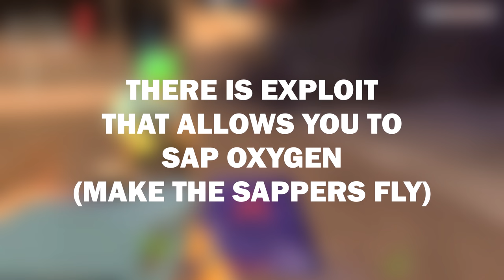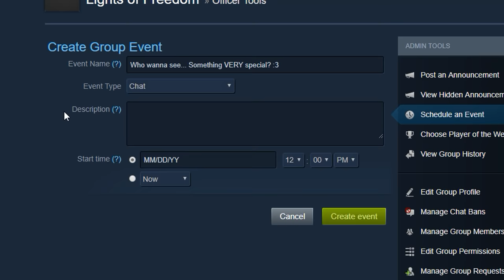TF2 Exploit - Flying Sappers [ Spy ]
Meet the Flying sappers exploit!

Special thanks to:
Ninja Cookie for awesome Exploit :)